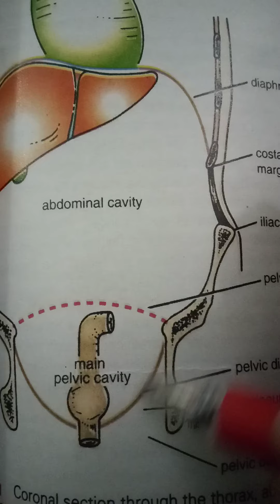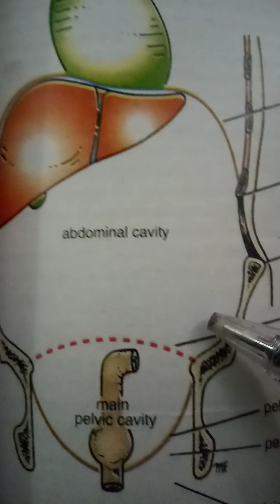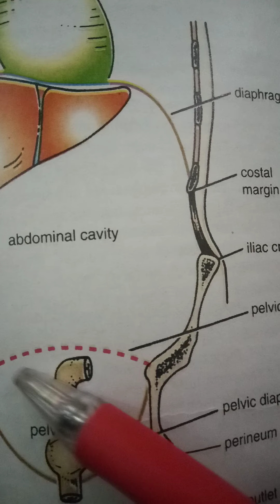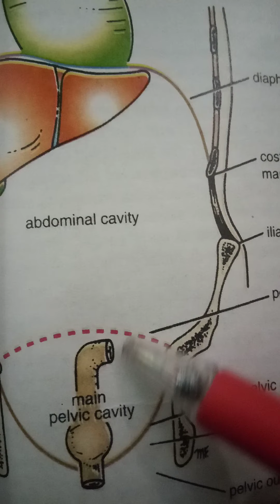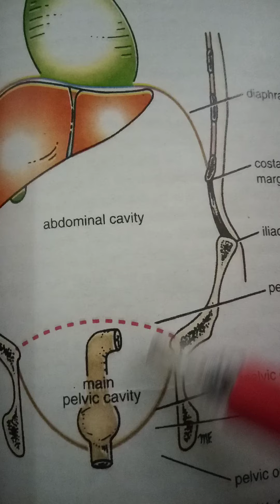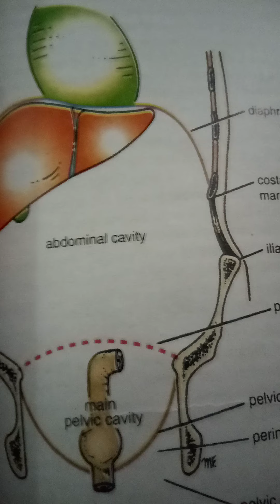Anatomy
Sigmoid colon